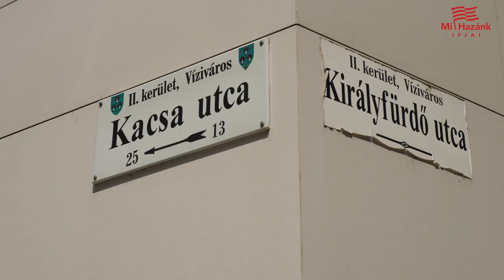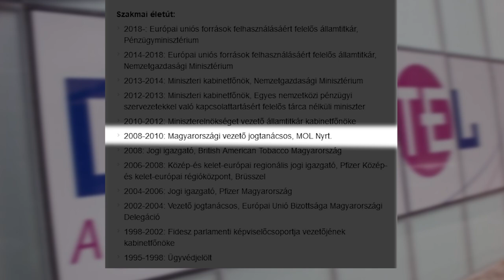Ne a diákhitelesekkel fizettesse meg a kormány a kieső bevételeit!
A Kormány által 2001-ben létrehozott Diákhitel Központ Zrt. július 1-jétől 1,99%-ról 4,99%-ra növeli a Diákhitel 1 kamatát, ami 2,5-szeres emelkedést jelent. A Diákhitel 1-t, más néven a szabadon felhasználható diákhitelt évente akár több ezer fiatal is igénybe veszi, hiszen aki felnőttképzésre, vagy OKJ-ra jár és nem engedheti meg magának, hogy saját zsebből fizesse, annak nagy segítség ez a hitelforma. Fontos kiemelni, hogy a jogszabályok tiltják, hogy a Diákhitel kamatjából üzleti haszon keletkezzen, illetve meg van határozva, hogy a diákhitelek kamatát fél évente emelhetik, de ezt legkésőbb az új kamat bevezetése előtt egy héttel kötelező napilapokban és a cég honlapján megjelentetni, ennek ellenére csak két kevésbé olvasott napilapban jelent meg.  A diakhitel.hu-n 4 nappal a hatálybalépés előtt a közlemények között csak az új vezérigazgatóról, dr. Rákossy Balázsról olvashattunk, aki egyébként Szájer József és Varga Mihály kabinetfőnöke is volt, a Pfizernek Budapesten és Brüsszelben is dolgozott, valamint a MOL volt vezető jogtanácsosa, és ezeken kívül államtitkár is volt két cikluson keresztül. Igaz, a tegnapelőtti nap folyamán kiadtak egy közleményt, de egy héttel a hatálybalépés előtt a kettő és félszeres kamatemelésről csak egy becsillagozott apróbetűs részben olvashattunk. Elfogadhatatlan, hogy amíg a 2023-as költségvetési törvényjavaslatban röpködnek a milliárdok például a közmédiára, addig megint a fiatalok terheit növelik. A Mi Hazánk Ifjai nem támogatja, hogy fiatalon adósságot halmozzanak fel a magyar diákok, de ne azokkal fizettesse meg a kormány a háború árát és a kampány alatti felelőtlen osztogatásokat, akik csak a hitel felvételével tudják finanszírozni a tanulmányaikat.